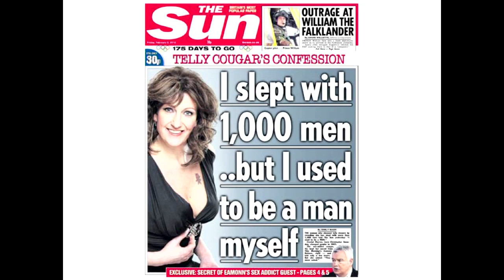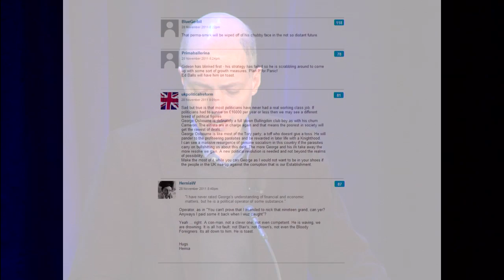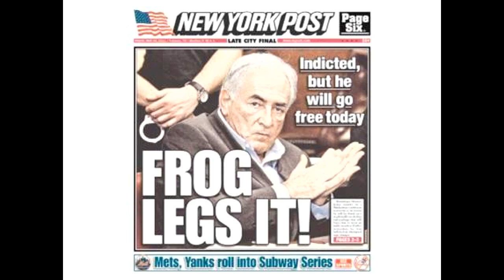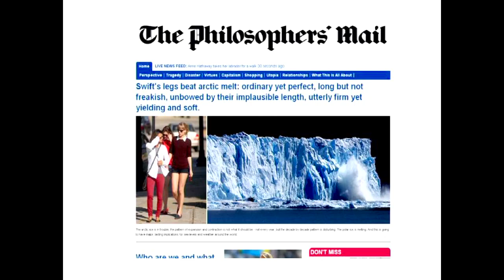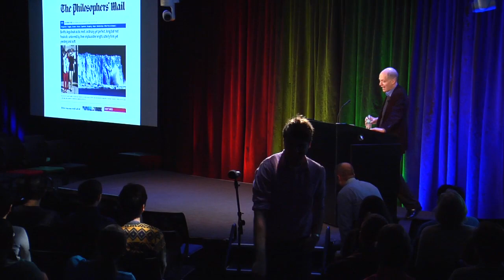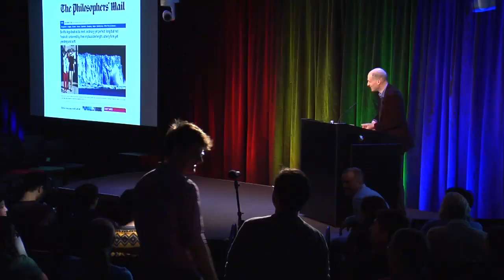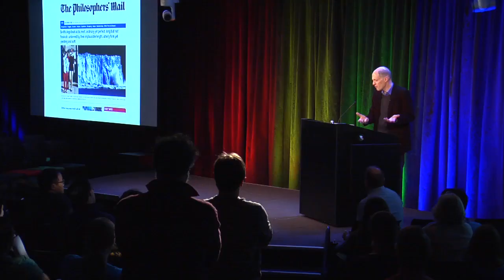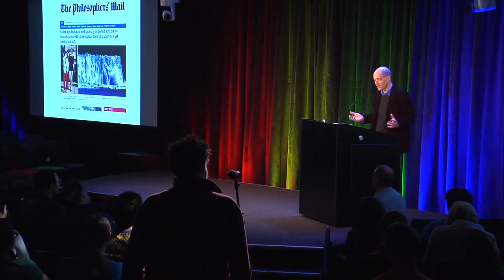The News: A User's Manual | Alain de Botton | Talks at Google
The news is everywhere. We can't stop constantly checking it on our computer screens, but what is this doing to our minds?

We are never really taught how to make sense of the torrent of news we face every day, writes Alain de Botton (author of the best-selling The Architecture of Happiness), but this has a huge impact on our sense of what matters and of how we should lead our lives. In his dazzling new book, de Botton takes twenty-five archetypal news stories--including an airplane crash, a murder, a celebrity interview and a political scandal--and submits them to unusually intense analysis with a view to helping us navigate our news-soaked age. He raises such questions as Why are disaster stories often so uplifting? What makes the love lives of celebrities so interesting? Why do we enjoy watching politicians being brought down? Why are upheavals in far-off lands often so boring?

In "The News: A User's Manual", de Botton has written the ultimate guide for our frenzied era, certain to bring calm, understanding and a measure of sanity to our daily (perhaps even hourly) interactions with the news machine.